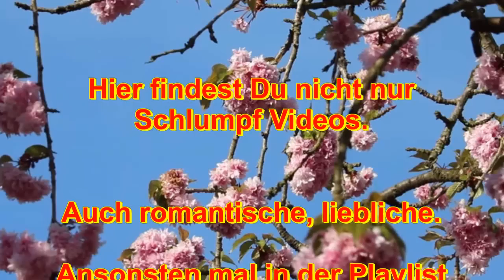📱 Facebook Twitter Google+ Pinterest WhatsApp 📱 Darf man überall teilen 📱